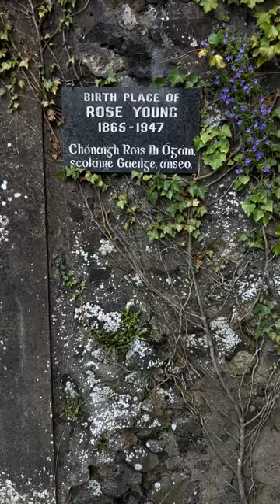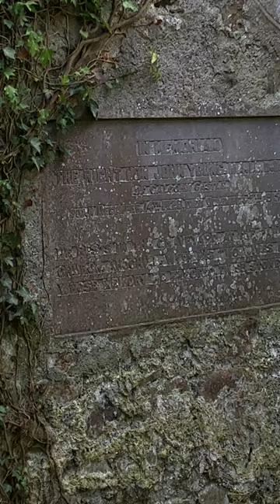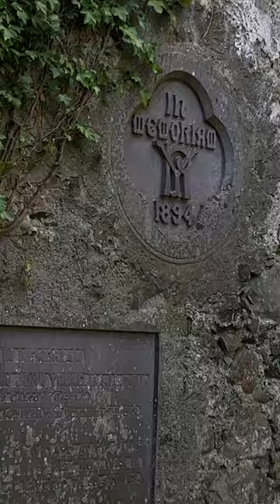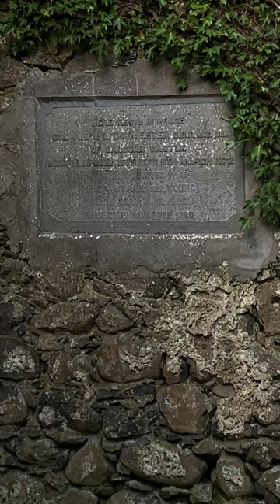SIR EDWARD CARSON AND JOHN YOUNG OF GALGORM CASTLE The Church History Trail